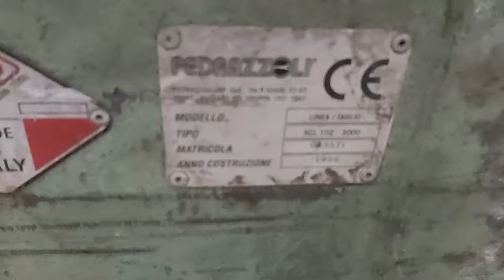PEDRAZZOLI SCL 102-3000 automatic cutting line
PEDRAZZOLI SCL 102 automatic cutting line
Capacity at high speeds 800 rpm, ideal for cutting light alloys (copper, brass, etc.). In working order: Pedrazzoli automatic cutting line model SCL 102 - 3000, beam: 6000 mm; maximum length of the discharge rod: 3000 mm; disc diameter 315 mm; maximum cutting diameter: 102 mm, weight 3,000 kg, CE standard, year of manufacture 1996, series: 023571